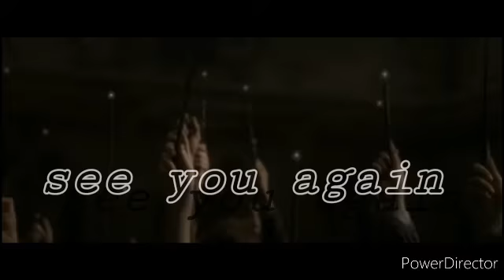The easiest way to learn tense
Anaashiyana